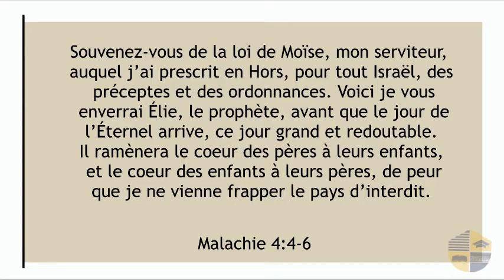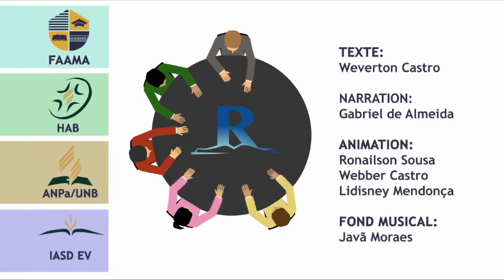Bible Facile - Malachie 4